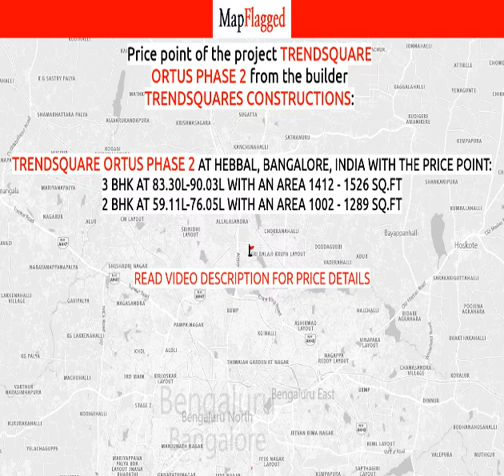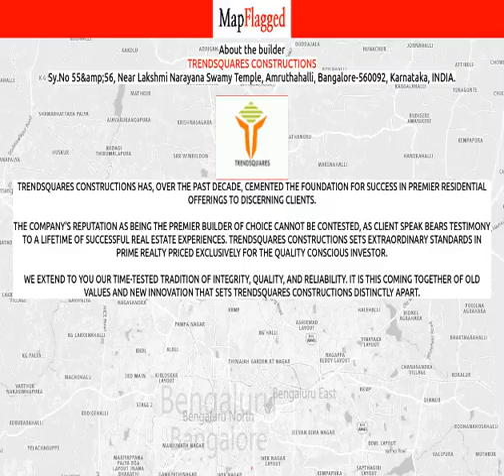Bangalore | Trendsquare Ortus Phase 2 by Trendsquares Constructions at Hebbal | MapFlagged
📚 Video Chapters:
0:00 Project Introduction
0:10 Project Price
2:00 Project Name
2:05 Project Address
2:10 Project Description
2:20 Project Amenities
2:25 Project Builder Description
2:30 Project Key Places
2:35 Subscribe to MapFlagged!

📣 Following is the detail of Trendsquare Ortus Phase 2, a project by Trendsquares Constructions:
Project Highlights:
Quality constructionVaastu complaintExcellent ventilationWell Ventilated Flats
About the Project:
It's no more luxury because comfort is not faultless. This is cooperation, It's tainted. And we hate this and we hate that stuff. We do so with one thing in mind when placing bricks and mortars together at this lifting would not be like any other. On this basis is Trendsquares Ortus, and nothing can degrade it at all. Not only time. Not even night. Trend Squares Ortus 'eco-friendly homes are built with great consideration. All are smooth and in place. From the edge of Trendsquare Ortus Phase 2, it offers 2 BHK looks amazing. The project is in the vicinity of Amruthahalli, Bangalore's center. Now we think that you know why deep people say real beauty is at heart at Hebbal, Bangalore.
Address: Amrutahalli, Hebbal, Bangalore, Karnataka, INDIA.
We're trying to find a location – for that moment we're alive there for nothing. Imagine working in a place like this. Only assume that you are at the core of everything and still far from the dangerous environmental option. Trendsquares is surrounded by both nature and potential. The best shopping center, shops, international markets, and hospitals are nearby. The Outer Ring Road is conveniently accessible and the crowded city streets do not have to be powered to reach the highway. Life is simple, simple and particularly important at Trendsquares Ortus.

💰 Trendsquare Ortus Phase 2 : Hebbal, Bangalore, India with the price structure:
3 BHK at 83.30L-90.03L having area 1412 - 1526 sq.ft
2 BHK at 59.11L-76.05L having area 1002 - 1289 sq.ft

🏥 Nearest Hospitals to this Project:
Amrutha Hospital
Motherhood
B B M P Government Hospital
Amruth Clinic
Pashu Chikitsalaya Veterinary Hospital

✒️ Nearest Schools to this Project:
ST. John's English School-Entrance 1
Ashley International School
Blueberry Kidz
St Johns English School
Little Dreams

🍕 Nearest Restaurants to this Project:
Frontier Food Cafe
Surya Family Restaurant
India Burgers
Hotel Pooja
Darasuni Caterings

🚃 Nearest Train Stations to this Project:
Yelahanka Railway Station
Lotte Gollahalli Railway Station
Yelehanka Railway Station
Hebbal Railway Station
Kodigehalli Railway Station

🏬 Nearest Shopping Malls to this Project:
Tinns & Bottels
Lakshmi Sales
Mamtanovelties
Gayog
The Big Market

🌼 Nearest Parks to this Project:
BBMP Park Yelahanka Zone
Skyline Beverly Park
Zen Garden
B B M P Park-Yelahanka Zone
Rachenahalli Lake Park

🎥 Nearest Movie Theaters to this Project:
Amphi Theatre
Santhosh Cinemahall
Padma Theatre
Raj Murali Talkies Kodigehalli
MODERN MASTI 7D

☕ Nearest Cafes to this Project:
Getaway Cafe Bangalore
Cafe Coffee Day
Smoor Jayanagar
Cafe Nosh
Coffee Drops (Fresh Bean Coffee)

🏢 Nearest Stores to this Project:
Marammadevi Telecom
Manjanna Angadi
Sanjiv Marketing Enginerring Store
Sapna Beauty Parlour
Adhya Makeovers

➕ Nearest Doctors to this Project:
Kumar Diagnostic & Child Clinic
Omkar Child Specialist Clinic
Suraksha
Sambodh Centre for Human Values
Shri Raghavendra Child Care Centre